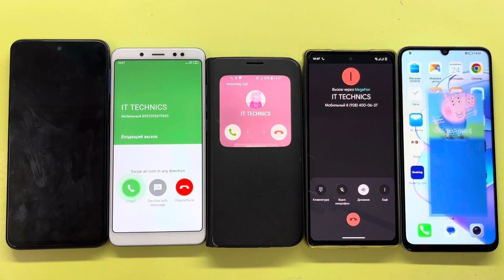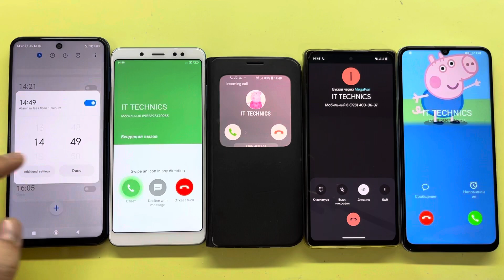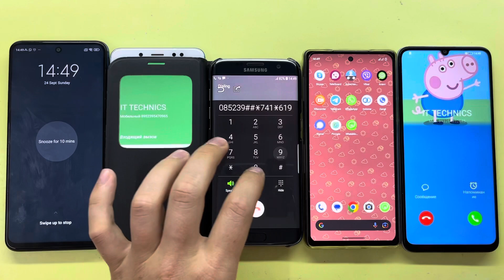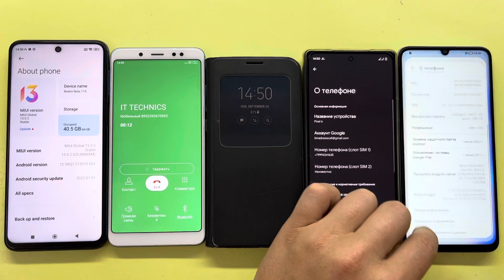Incoming Call vs Alarm Clock Redmi Note 11S vs Samsung S7 vs Honor X7A vs Meizu M5 vs Pixel 6